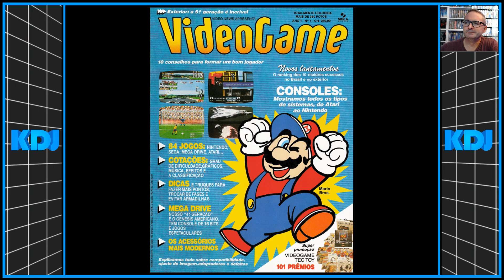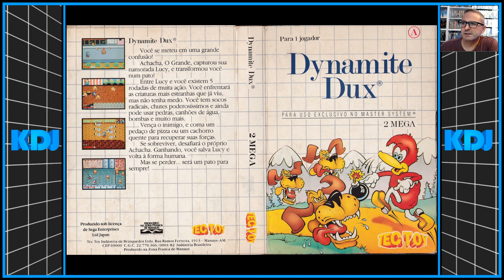Beat 'em up do game Dynamite Dux do Master System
Um game da biblioteca do Master System com tema de aventura ou beat em up?
Fontes:
Revista Videogame 01, Ed. Sigla, Marc. 1991.